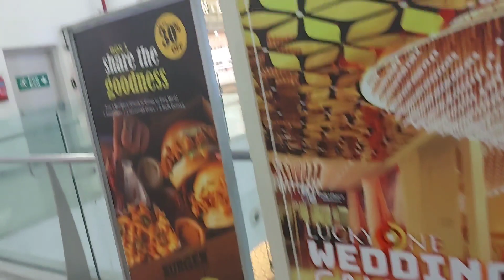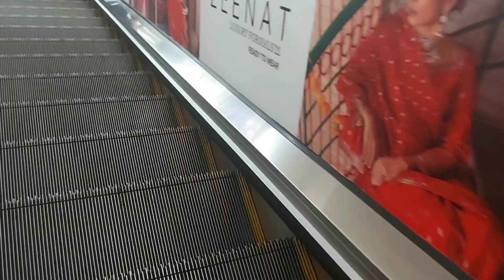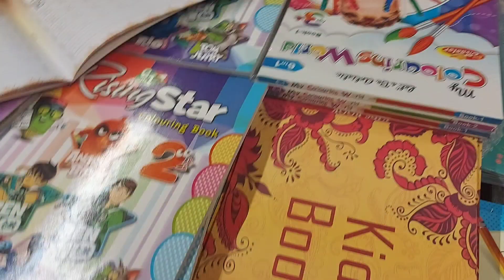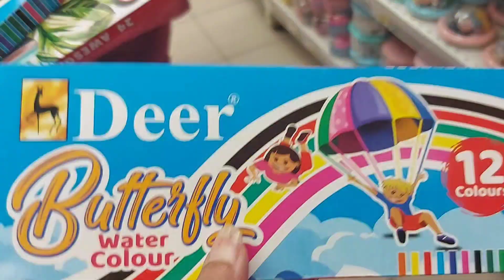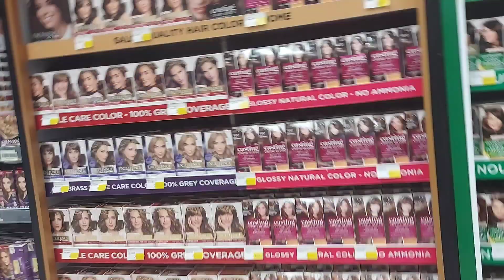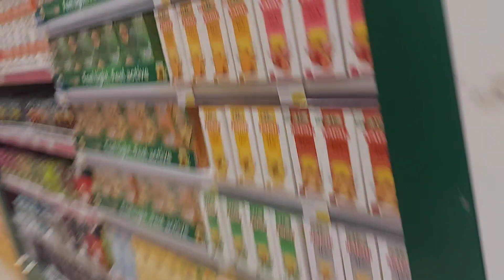our Shopping routine|Start of the month shopping routine vlogs #2023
carrefourkarachivisit|weekendshoppingroutine|shoppingvlog|startofthemonthshoppingroutine

monthly grocery shopping haul #indiankitchenwithhousewife

camera:samsunga71
editing software:inshot